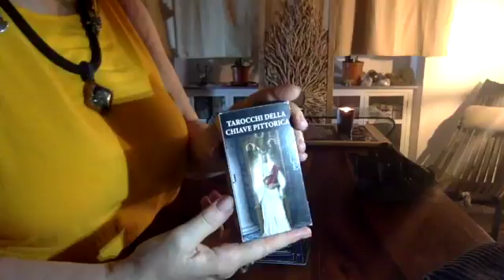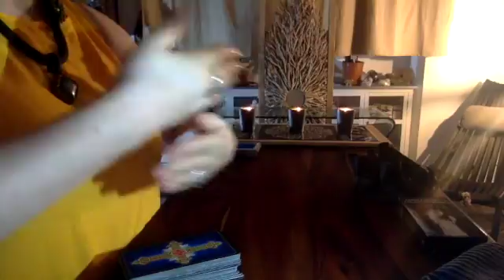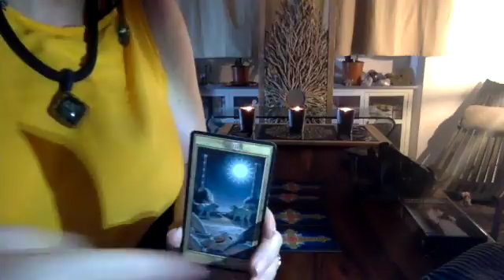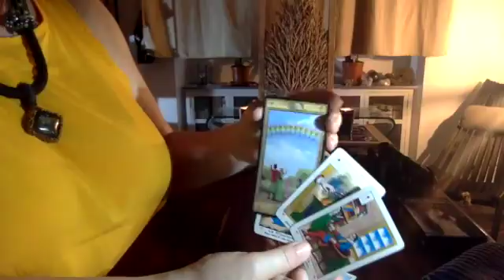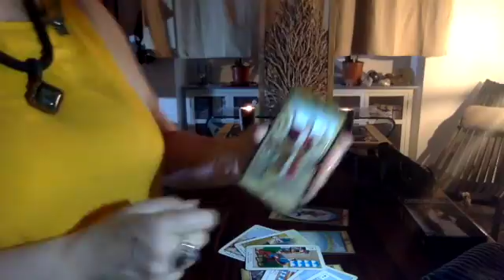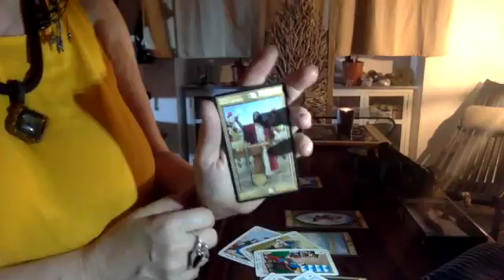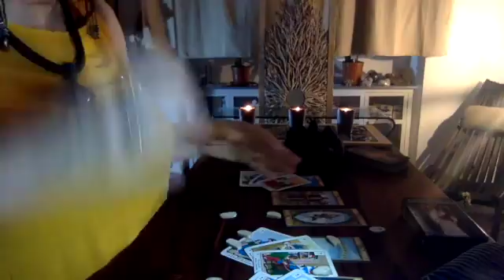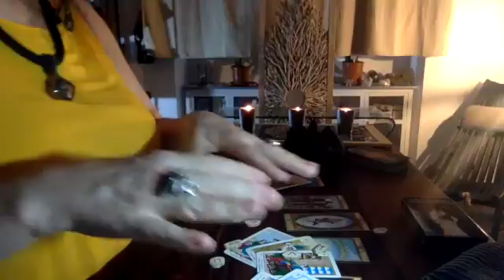AQUARIUS September 2017 VISUALIZE YOUR DREAM by Christelle Martinette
I upload free readings here on YouTube for each, individual sign, using TAROT, LA VERA SIBILLA ORACLE & RUNES for divination.
Are you looking for a private reading? Go here to order one:
There I go live from time to time and you will be notified by Periscope when I go live!
Christelle